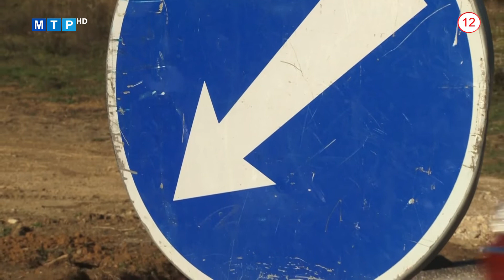Dodatočné náklady kraju preplatia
Predpokladaná hodnota zákazky bola projektovou dokumentáciou stanovená na 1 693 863 eur. Výsledkom verejného obstarávania bola zmluvná cena vo výške 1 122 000 eur.